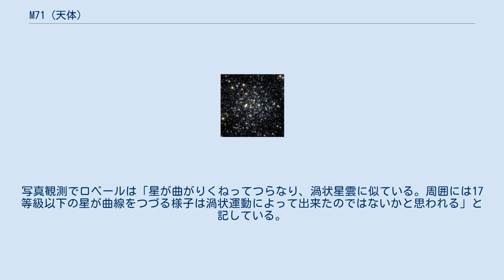M71 (天体)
M71（NGC 6838）はや座にある球状星団である。
 球状星団としては星がまばらで球状にまとまっていないため、20世紀半ばまでM71が球状星団か散開星団かという点で意見が分かれていた。
ハーロー・シャプレーは「最も密集した散開星団」として分類していた。
インディアナ大学カークウッド天文台のジェームズ・カフィーは、1943年にはM68のような集中度の低い球状星団としていたが、1959年にはこの星団の色-等級図が散開星団に似ていることを発見している。
21世紀現在では、非常に緩い集中度の球状星団であるとされている。
 双眼鏡では、やや広がったまるい星雲状に見える。
口径8cmの望遠鏡では微星が見え始めてくる。
アメリカのアマチュア天文家ジョン・マラスは、口径10cmで「楕円に見え、明るい方の側はV字になっている」と記録した。
ザゴーは「大きく拡散して球状。3.75インチ屈折40倍では星に分かれない。8インチ150倍で10個ばかりの星が見られる」とした。
口径20cmの望遠鏡では中心部が球状になっている様子がわかる。
口径30cmでは中心部はまだ星に分離できないものの、周辺部は完全に分離でき見事な眺めになる。
口径40cmで完全に星に分離できる。
 1745年から46年にかけて、ジャン＝フィリップ・ロワ・ド・シェゾーによって発見された。
1772年から79年にかけて、ヨハン・ゴットフリード・ケーラーが独立して発見し「非常に青白い星雲状の光斑」としている。
ジョン・ハーシェルは「たいへん大きく、星数が多い。星の光度は11～16等」と記している。
写真観測でロベールは「星が曲がりくねってつらなり、渦状星雲に似ている。周囲には17等級以下の星が曲線をつづる様子は渦状運動によって出来たのではないかと思われる」と記している。